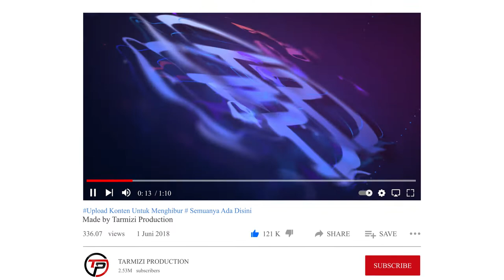Trailer Iklan Official Channel Tarmizi Production